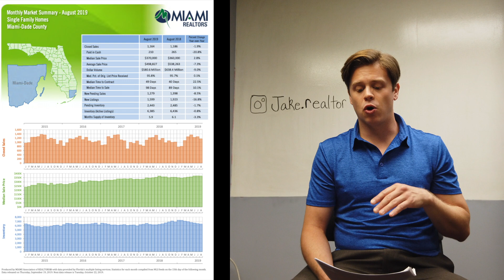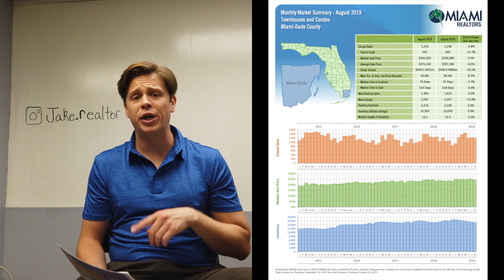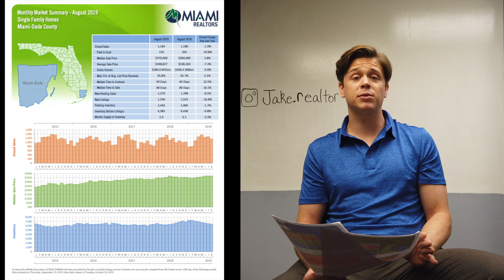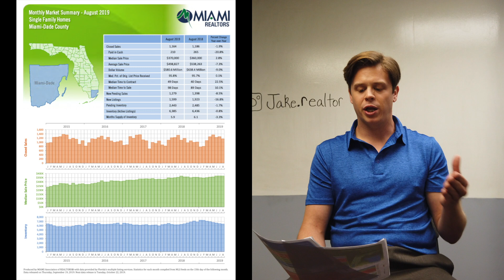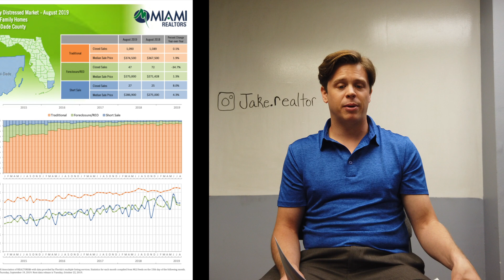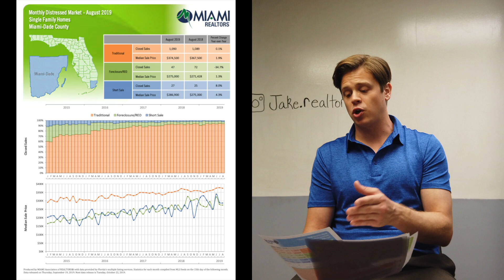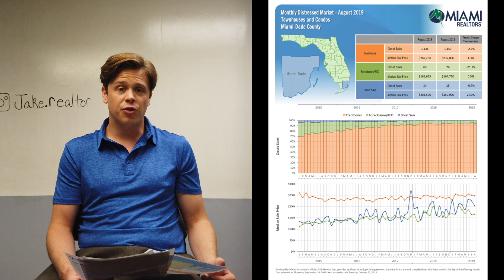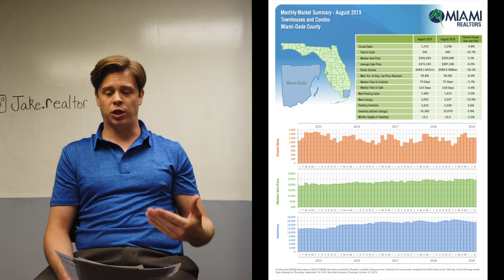Miami Market Sense-Making Vol. 4 - Sept. 2019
Volume 4 of the bi-weekly Miami market watch series brought to you by the number one agent in Miami-Dade - yours truly, Jake Fletcher This time we're taking a look at the official Miami Association of Realtors' August stats for Single Family Homes, as well as Condos/Townhomes in Miami-Dade. Check that spiffy new intro! If you need anything regarding real estate worldwide or locally, reach out and I will personally take care of you or refer you to the best in your area.

Sick ass intro - 0:00
The Big Takeaway - 0:40
Single-Family Homes Closed Sales & Paid in Cash Closes - 0:54
Condos/Townhomes Closes and Paid in Cash Closes - 2:10
Single-Family Homes (Cont.) - 3:50
Single-Family Homes Traditional, Foreclosures/REOs, Short Sales - 7:05
Condos/Townhomes (Cont.) - 8:47

Jake Fletcher - Realtor
RE/MAX Advance Realty